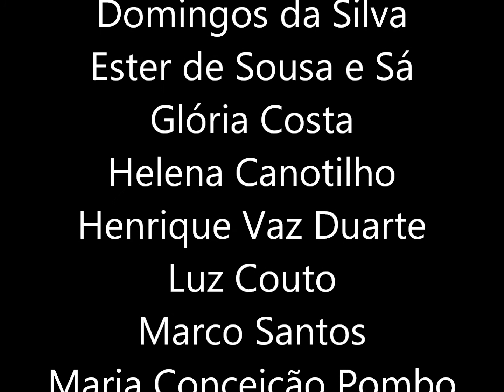MISTÉRIOS DO NATAL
EXPOSIÇÃO DE PINTURA E ESCULTURA NA GALERIA VIEIRA PORTUENSE